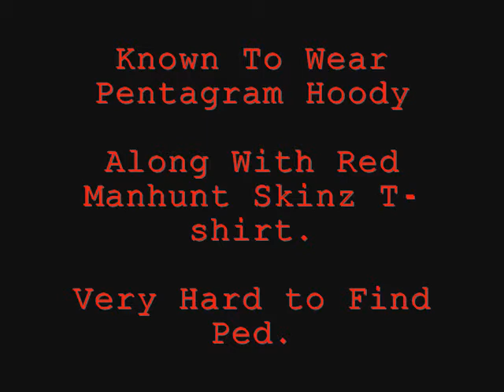RARE GTA4 Manhunt Ped #2 - First Time Find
Music is the Manhunt Theme Song

Not to be confused with "Jaky2008PSN " finding of his Ped. The one I have found is Totally different. I'm pretty sure I am the first to find this guy as he is not on any Easter egg website, nor on GTAforums.com when I asked. I happen to Love manhunt, and when I saw his Shirt, I knew right away. His shirt is VERY low Res.